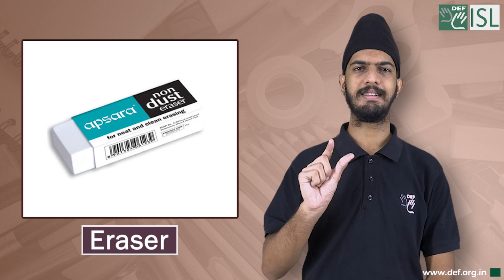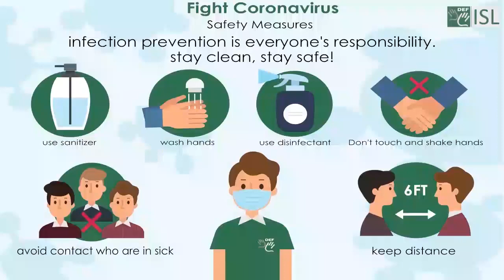Stationery (Indian Sign Language)